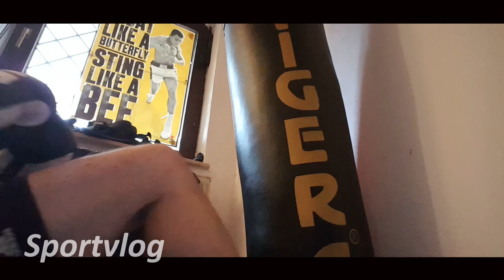Hartes Training im Keller | Sportvlog#183 | Fitness Boxen Workout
Im Keller kann man alte Sachen verstauen oder trainieren ...